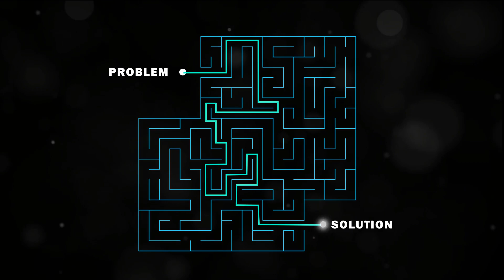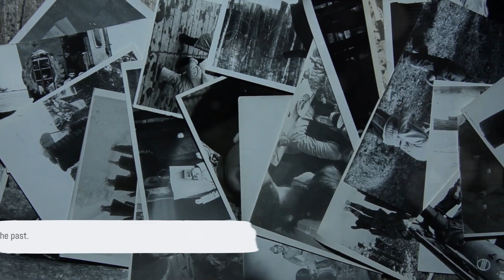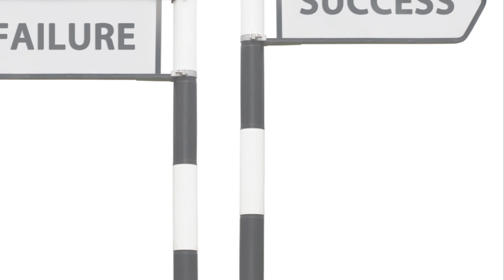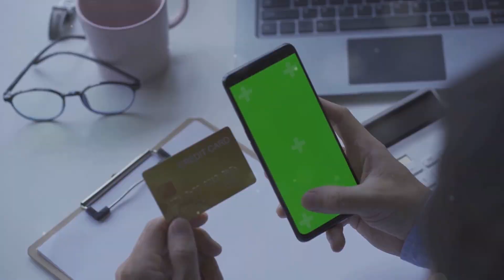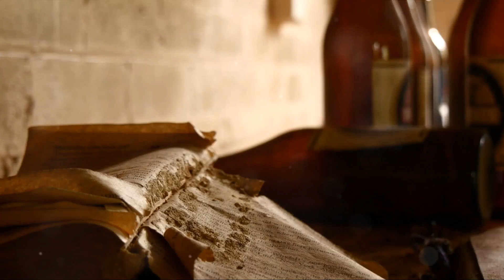10 Life Drains: Quietly Eliminate These for a Better Life